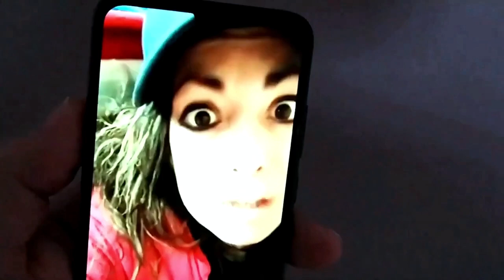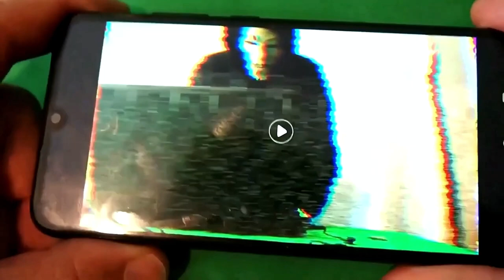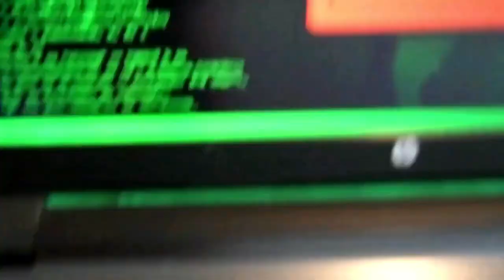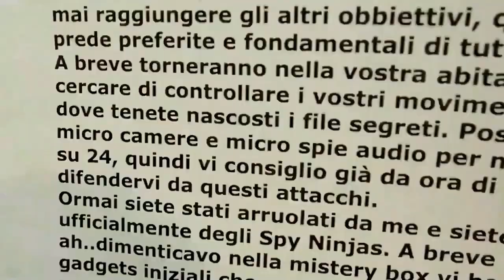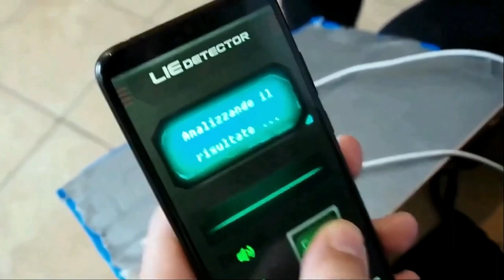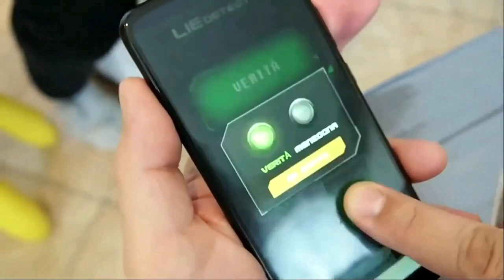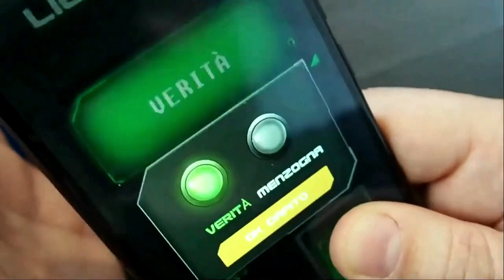ANONYMOUS Entra In Casa Mia e Mi Difendo Come Posso ma...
Uno scontro incredibile tra Hacker e Ninjas JeS Kombat!

👨‍👩‍👦‍👦*questo canale è adatto a tutte le età* anonymous